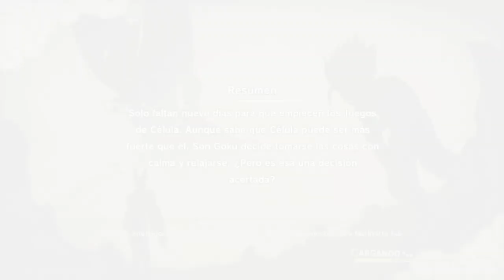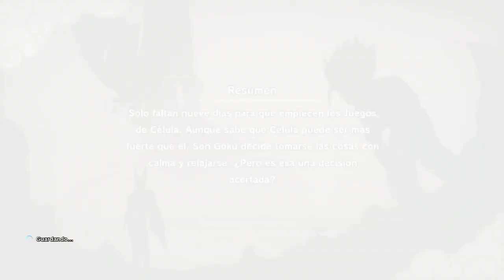DRAGON BALL Z: KAKAROT | WALKTHROUGH | EXCURSIÓN AL LAGO #39